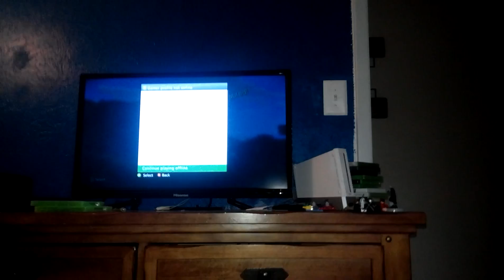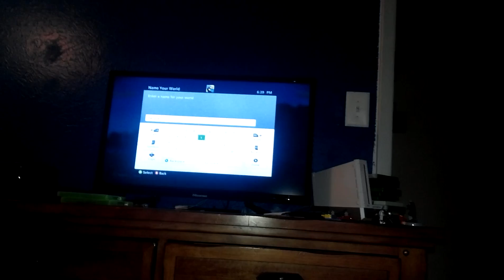A big quest a new one minecraft awesome season ep1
Hey so I'm am new to you tube so I got one of the most entertaining games hope you guys